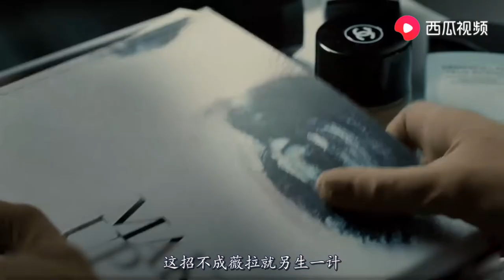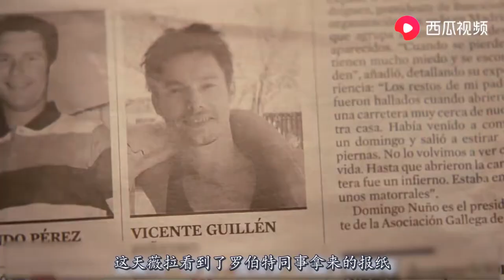你睡我女儿，我就睡你，大叔为给女儿报仇，将仇人变性娶为妻子